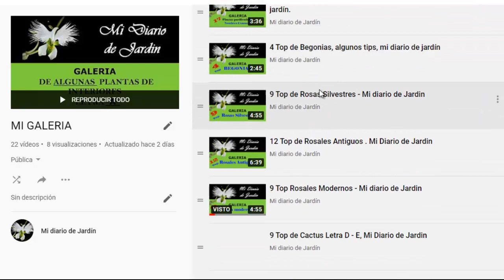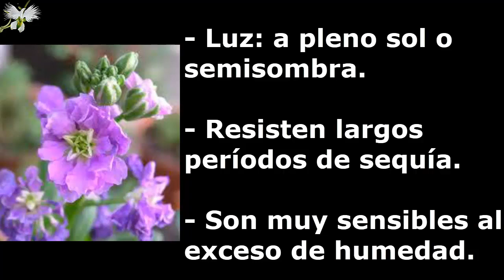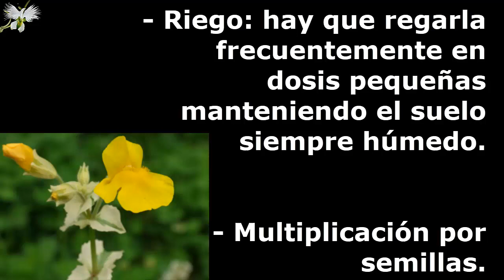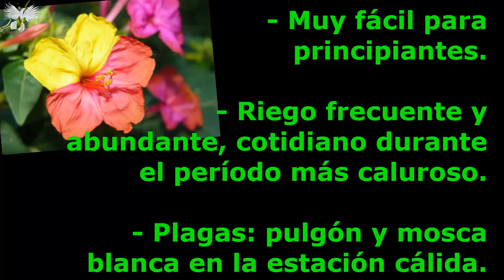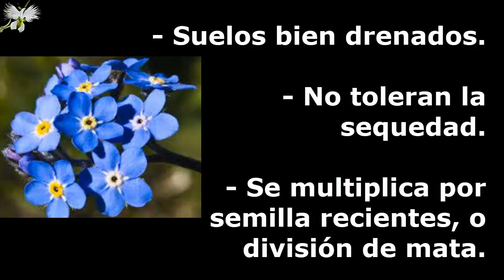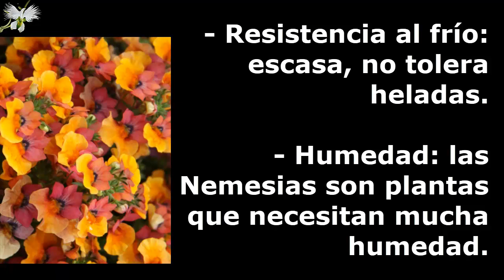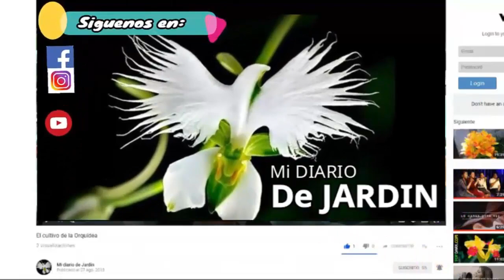10 Top de Plantas Perennes - Mi Diario de Jardin